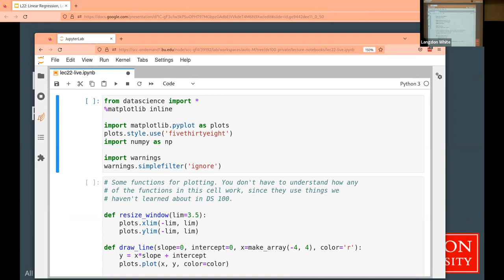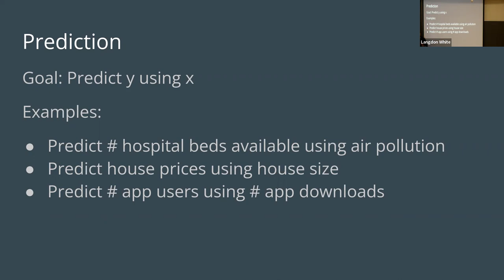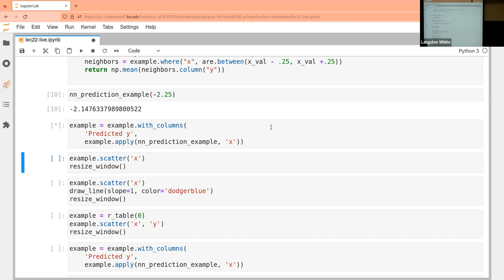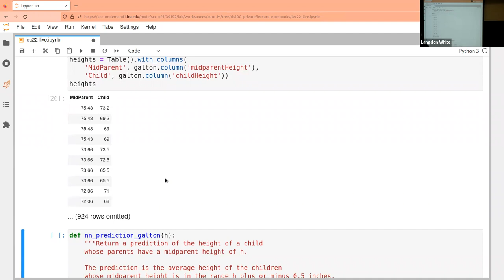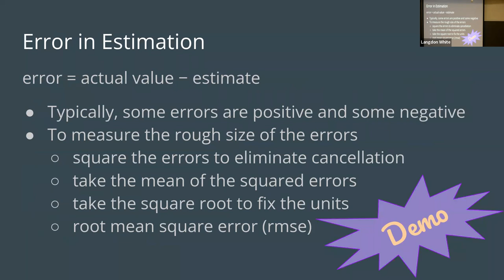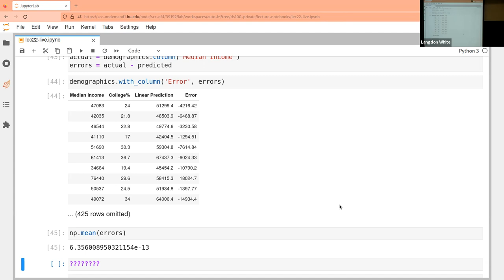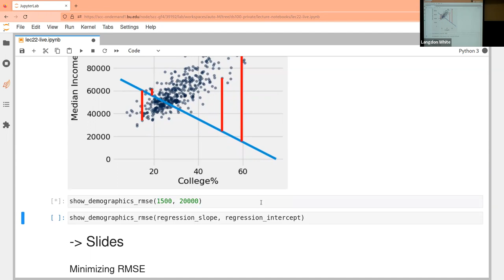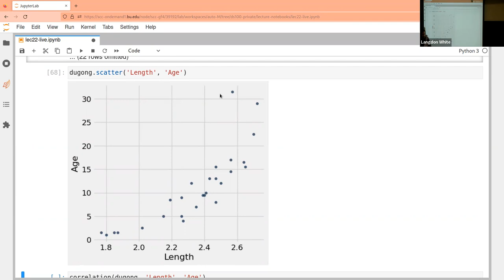DS 100 Linear Regression, Least Squares